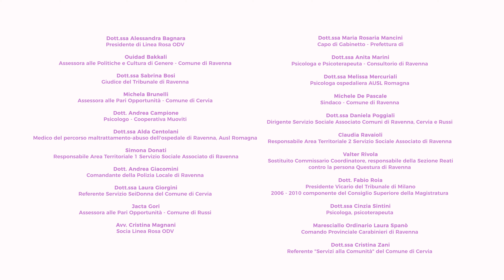TEASER LARETEPUÒ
Un progetto di LINEA ROSA ODV presentato nell'ambito della rassegna Una Società per Relazioni 2020 ed è patrocinato dal Comune di Ravenna - Assessorato alle Politiche e Culture di Genere

🎤 Media Partner: Settesere
🎥 Video prodotti da Les Bompart Produzioni
🎺 Colonna sonora: Officina della Musica - Ravenna
💫 Immagine coordinata: Giuditta Matteucci